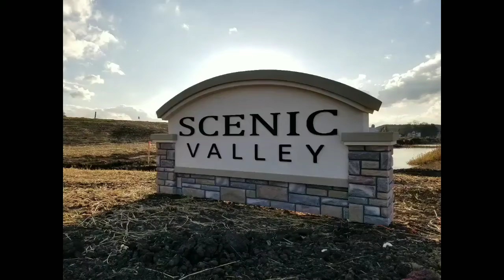Scenic Valley Cross Plains Flyover - Nov 2020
Welcome to Scenic Valley, a new neighborhood in Cross Plains. Nestled in the western part of Dane County, the growing Village of Cross Plains offers something for everyone. This exciting new subdivision features spacious lots with beautiful country views of a wooded valley and the convenience of village utilities. You’ll enjoy a neighborhood park, bike and walking trails, and the highly ranked Middleton – Cross Plains School District. Build your new home with the developer, Custom Construction Builders, Inc, or choose your own builder. Start designing your dream home today!